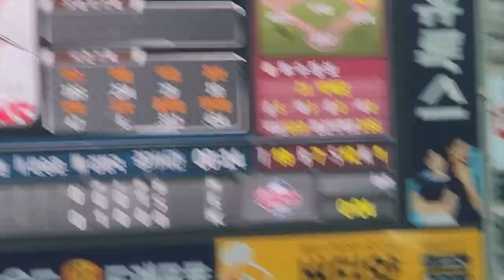오지환선수 안타(lg트윈스 원정응원단이 오니까 육성응원이 터져나감)